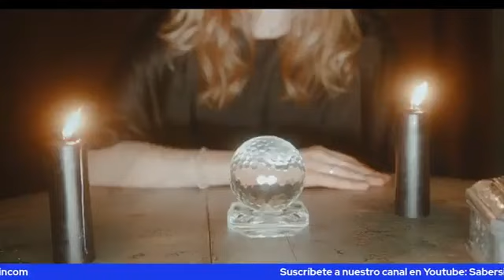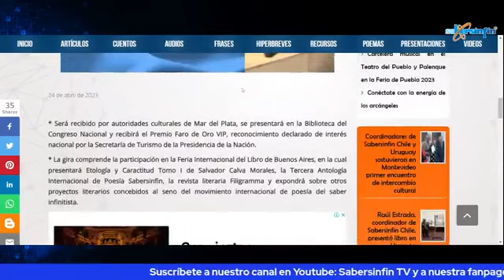Vida y obra de la escritora panameña Bertalicia Peralta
Abel Pérez Rojas coordina una mesa dialógica en la cual se aborda la vida y obra de la escritora panameña Bertalicia Peralta.

Con la participación de:
Silvia Martínez Coronel.
Adriana Lucero.
Ivana Szac.

Producción: Mariela Peruffo.